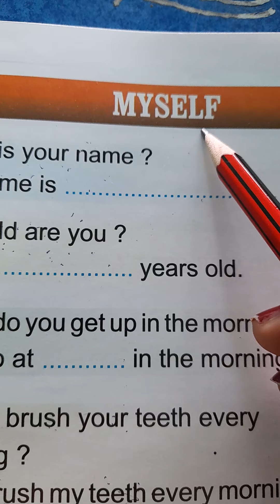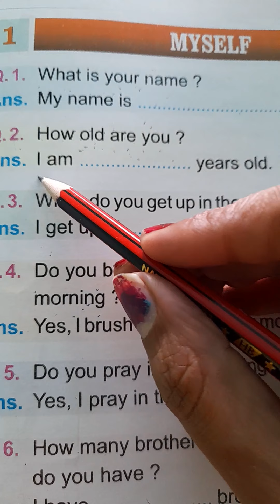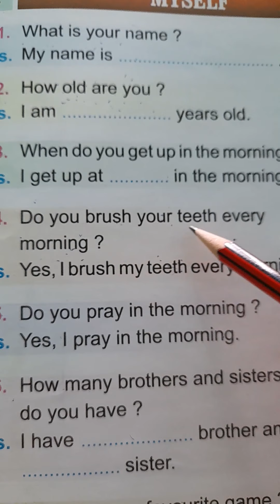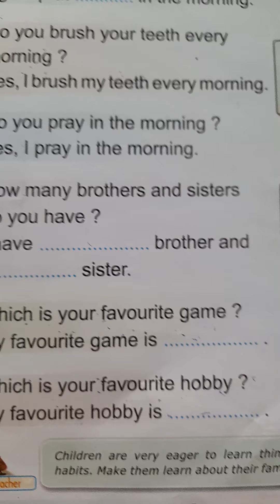conversation Lesson 1 myself